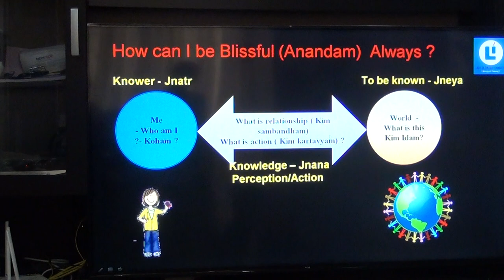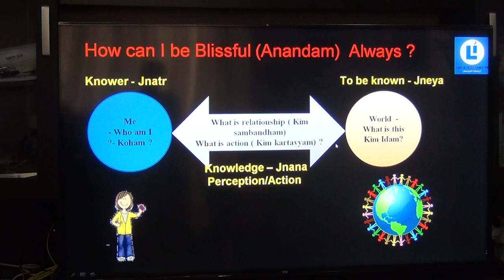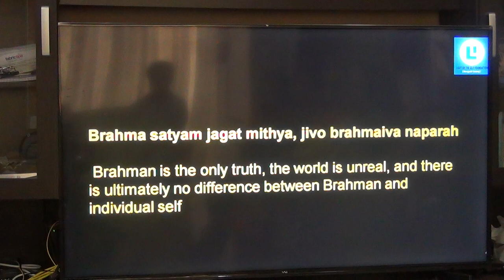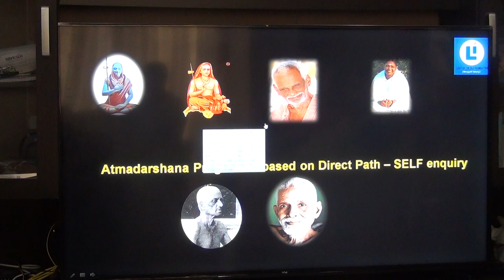Atmadarshana(RamaKrishna Batch-2)_Eng_Talk5(Sadhana - Shiva & Shakti)_25Jan2019